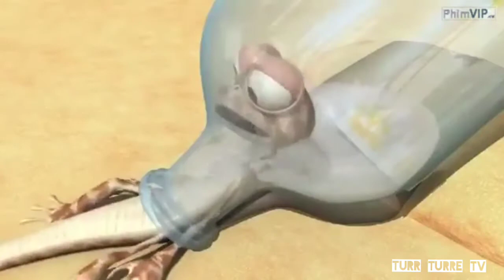Finding water in desert | Oscar Oasis | Funny Lizard | Oscar Cartoon | The heat is On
Oscar Oasis.

Oscar is a lizard living in a non-specific desert that has features from several different real deserts, like the Sahara, Kalahari Desert, and North American deserts. An asphalt concrete highway runs through the area, used from time to time by various cargo trucks. Oscar is generally searching for food or water; he sometimes discovers liquid, in bottles or elsewhere, but is usually frustrated from recovering it for drink. An oasis supplies the only fresh water in the area, but its thick population of irascible and hungry crocodiles renders it inaccessible. At considerable personal risk (lizard is a delicacy for chickens), Oscar occasionally manages to steal an egg from a nearby hen coop, and he sometimes explores one of the piles of trash that litter the parched landscape.
Created byTae-Sik Shin
Written byBoutique Filmes

Premiered on September, 2010